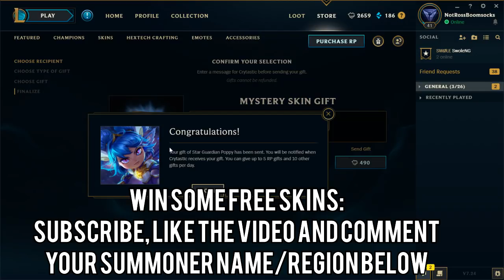Bronze 6 1000 Stacks Nasus Challenge - Bronze Spectates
Can This Bronze Player achieve the 1000 stacks Nasus challenge in ranked?

Outro: Shawn Wasabi - Marble Soda